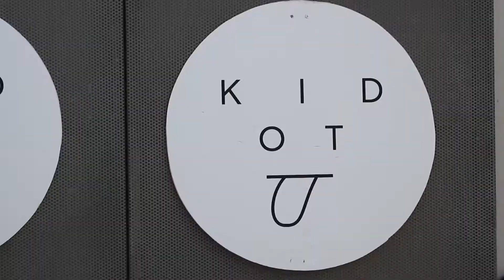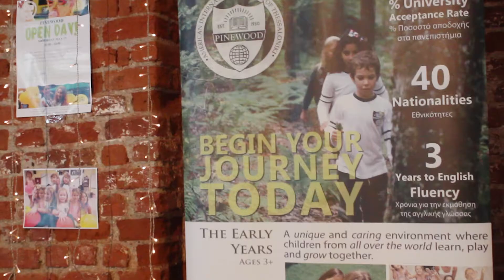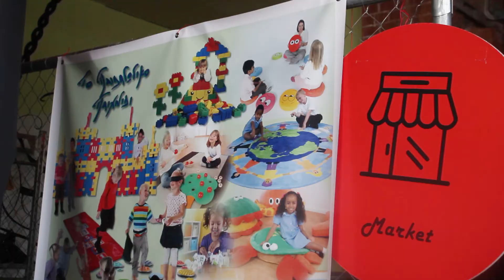2nd Fam Fiesta by KIDOT After Movie - 13/5/2018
Η ομάδα του KIDOT επέστρεψε με το Fam Fiesta και μια ακόμη γιορτινή συνάντηση για ολόκληρη την οικογένεια την Κυριακή, 13 Μαΐου στον πολυχώρο του Block 33.

Αφού μαγειρέψαμε και παίξαμε με φρέσκα υλικά, διαγωνιστήκαμε και γευτήκαμε τις πιο απολαυστικές δημιουργίες από τους “Μικρούς Μάγειρες”, σειρά είχαν … οι  “ Μικροί Επιστήμονες”!

Αστρονομικά φαινόμενα και ρομπότ με διαστημικές αποστολές, αστερισμοί και καλειδοσκόπια, μουσικά και μαγικά πειράματα μαζί με πολλές ψυχοπαιδαγωγικές δράσεις που κάνουν τις επιστήμες να φαντάζουν …παιχνιδάκι έγιναν κομμάτι του 2ου Fam Fiesta by KIDOT.

Με τη Συμμετοχή:

Μικρό Επιστημονικό * Παιδεία Παίζει * Παιδικός Ιανός * Πηνελόπη Τουρτούρα * Το Παιδαγωγικό Παιχνίδι- Δ. Κλειδάς * Dyslexia Centers Pavlidis Method * iSea *Pinewood- American International School * Qoela * STEAM Greece

Ανέμη * ΚΕΝΓ * Saltas Έπιπλο

Χορηγοί Επικοινωνίας:
Beater.gr * Biscotto Thessaloniki * E-charity * FM100 * TV100 * Parallaxi * Thess Tips * Radio Nowhere * Voria.gr * Εξώστης

Το Fam Fiesta (Family Fiesta) έρχεται να συστήσει στο κοινό της Θεσσαλονίκης τις πιο γιορτινές Κυριακές για το παιδί, τον έφηβο αλλά και ολόκληρη την οικογένεια!

Πρόκειται για ένα εκπαιδευτικό και ψυχαγωγικό project με κεντρικούς άξονες την βιωματική εκπαίδευση και την ψυχαγωγία, το οποίο προσκαλεί μικρούς και μεγάλους να γνωρίσουν σε κάθε συνάντηση και μια διαφορετική θεματική ενότητα!

Εργαστήρια παιδαγωγικού και ψυχαγωγικού χαρακτήρα, εκπαιδευτικές δραστηριότητες, δράσεις και παιχνίδια συνεργασίας και αλληλεπίδρασης μεταξύ των μελών της οικογένειας, θεατρικές παραστάσεις, παρουσιάσεις και παράλληλα events, family market προϊόντων και υπηρεσιών, λαχταριστά σνακ και δροσερά ροφήματα, μουσική καθώς και ξέφρενα πάρτι ντύνουν τις μαγικές μας συναντήσεις, τις γιορτινές μας Κυριακές αφιερωμένες όλες στην οικογένεια!

Δράσεις των Fam Fiesta:

WelcomeFam Event
Fam Fiesta Workshops
Fam Fiesta Side Events
Fam Fiesta Market
Food & Drinks Corner
Family Fiesta Party

                                  Τρεις γιορτινές Κυριακές!

                              Τρεις διαφορετικές θεματικές!

                        Τρεις συναντήσεις πραγματική fiesta!